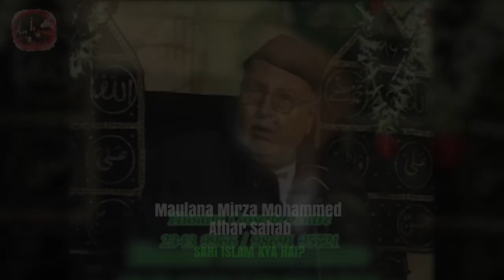Majlis-1 _ Maulana Mirza Mohammad Athar _ Sahi Islam Kya Hai_ _ Moghal Masjid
*Mughal Masjid Mumbai* (Masjid e Iranian)
*Speaker : Majlis by Marhoom Mirza Mohd Athar (Fatiha Please)*
*Topic : Sahi Islam Kya Hai*
*Date : 20/08/2020*
*Time*
*India : 9:00 PM*
*Pakistan : 8:30 PM*
*UAE : 7:30 PM*
*Saudi Arabia : 6:30 PM*
*Tanzania : 6:30 PM*
*UK : 4:30 PM*
*New York : 11:30 AM*
*Canada Montreal : 11:30 AM*

Karbalawaley Productions is a full service video and multimedia production company based in Mumbai City. It is also an online Islamic channel on Youtube. Karbalawaley is the one-stop creative resource for a wide variety of Fortune.   Islamic Short Films  Islamic Documentaries  Animated Films For Kids  Web Series  Nauhey & Manqabat (post & preproduction)